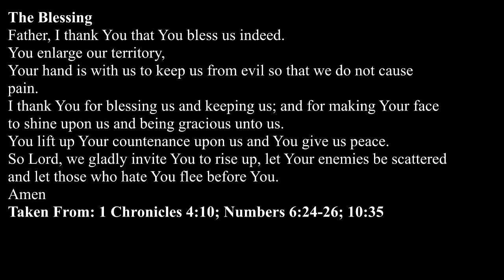Gospel 101 Session 1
Jane Withers